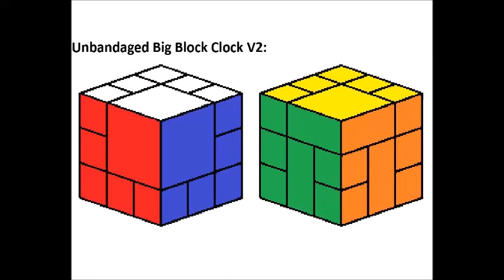3x3 REVIEW UNBANDAGED BIG BLOCK CLOCK V2.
Unbandgaed Big Block Clock V1 Có khó hơn nhưng công thức, quy trình làm tương tự.

Nếu ĐT xài Android 5.0 trở lên, vô Google Play tìm "Magic Cube Leszek Koltunski" để tạo và giải Bandaged.

Hình Cube để đầu Clip tiện Mod. Hình các cục Bandaged 3x3 để Tab Cộng Đồng.